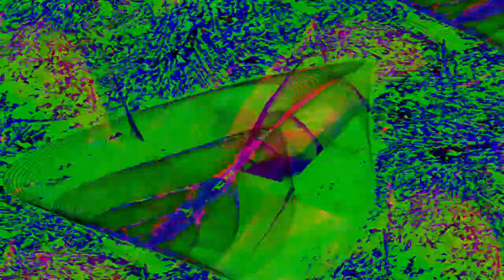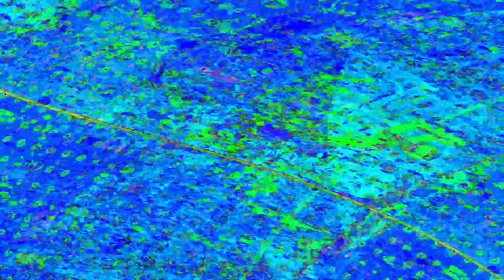[EPILEPSY WARNING] Movie 24 05 16 01h28m18s